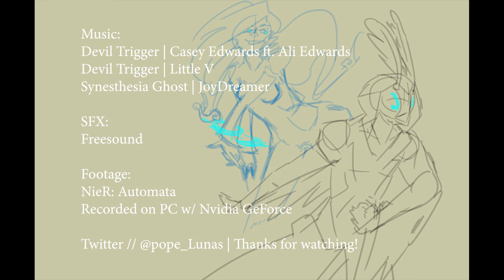NieRly thER3 - 2B A2 or Naught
Finally. Now I can free up some space on my frikkin hard drive.

Btw sorry not sorry if this drags up S A D D feels, cuz that's *kind of the point*